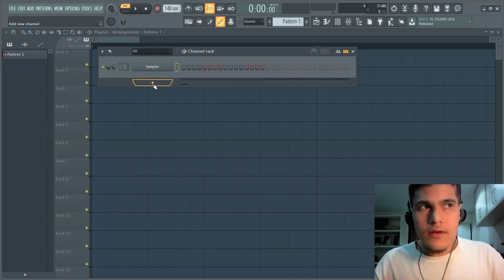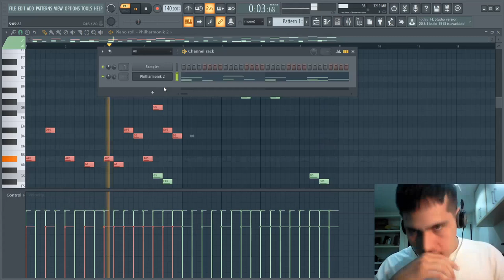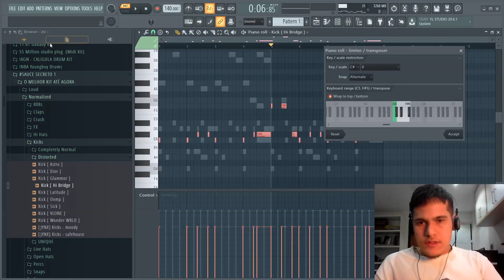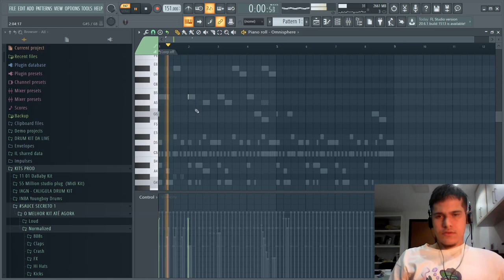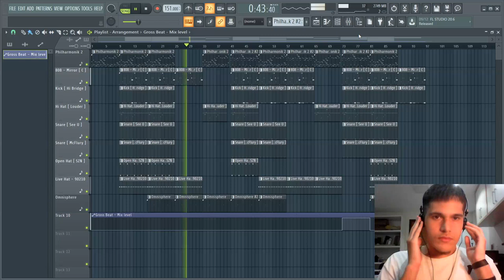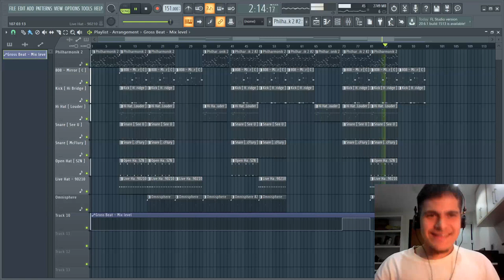FAZENDO UM BEAT PRO LOGIC